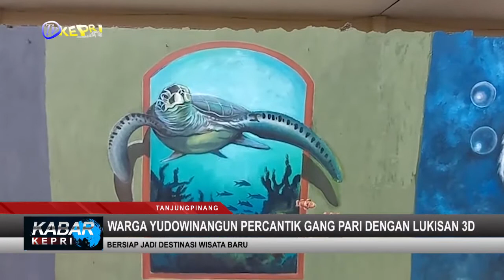WARGA YUDOWINANGUN PERCANTIK GANG PARI DENGAN LUKISAN 3D - TV KEPRI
KABAR KEPRI / RABU, 27 OKTOBER 2021

REDAKSI NEWS
KASUB  : EPENDI
ADMIN  : WAWA
EDITOR  : FEBI & RIAN
QC   : NIKEN
NEWSREADER : MEZZA
REPORTER  : ADAN